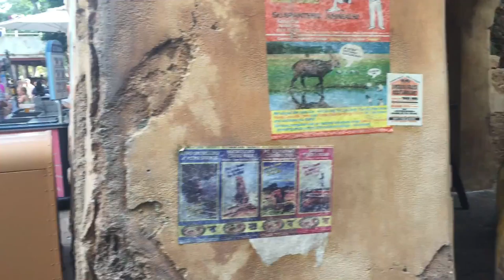Disney's Animal Kingdom - Africa - Oct 2015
Disney's Animal Kingdom - Asia - Oct 2015